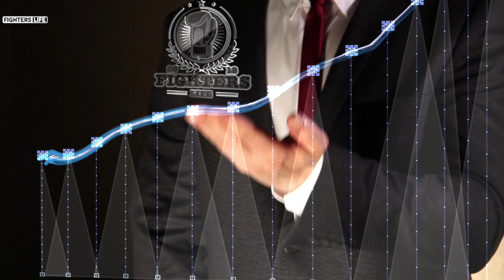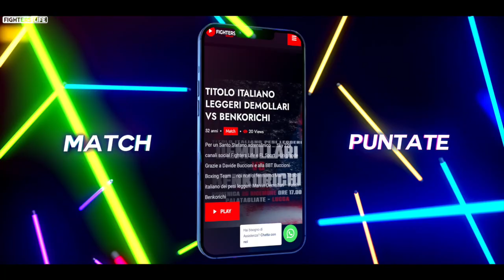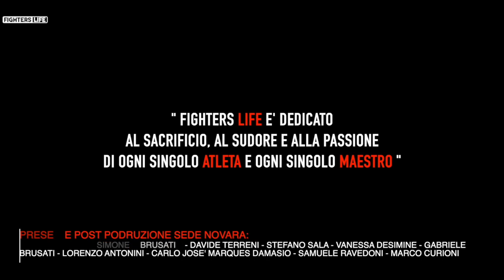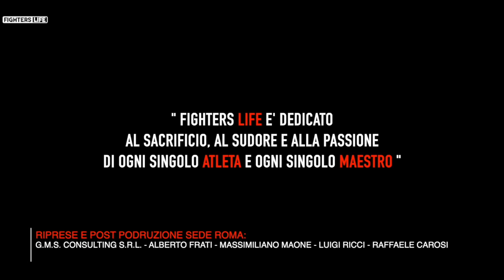Puntata 205 Fighters Life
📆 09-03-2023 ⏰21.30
🎤 a cura di: Valerio Lamanna
🔝 Special Guest: Matteo Modugno
📺 SKY 814 MS CHANNEL CH 402 DDT  ore 21.30

Questa sera a Fighters Life si torna a parlare di pugilato con il mai dimenticato Matteo Modugno che dal 2010 al 2012 è stato all'apice del pugilato italiano. Grissino, il peso massimo che è buono come il pane titolava "il giornale" in una vecchia intervista del 2012 quando già vantava vittorie importanti una su tutte contro Paolo Vidoz.
09 Marzo 2023 ore 21.30 diretta sui canali social "Fighters Life" su ch 814 di Sky MS Channel ch 402 del digitale terreste Ms Sport.Non Mancate. !

🔴 Sostieni la divulgazione libera e indipendente degli sport da combattimento aiutaci con un piccolo contributo
▶️ APP Playstore e Applestore FIGHTERSLIFE (tutto attaccato)
🔴  La sigla di Fighters Life è realizzata scritta e composta da: “ROCKY HORRO F.S." un ringraziamento speciale